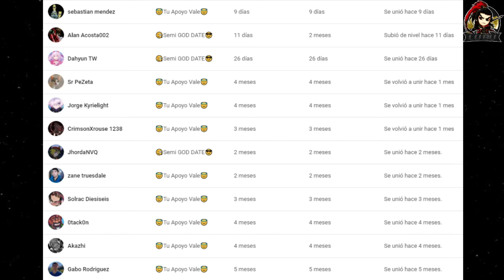★WILD RIFT★ Seraphine Hara el Cambio? ☕ 2 Partidas En Ranked ORO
★Unete: Se Miembro del Canal

Hoy les traigo unas partidas Ranked en Oro, espero sea de su agrado y se diviertan, solo dire una cosa:
No se enojen si alguien no va como deberia XD, es solo un juego
No aplica a mi
jajajaja

★El Juego es Wild Rift, es un Juego Gratis para Celular, es la adaptación de LOL en Moviles, espero les guste el video.

★Preguntas frecuentes:
PC: